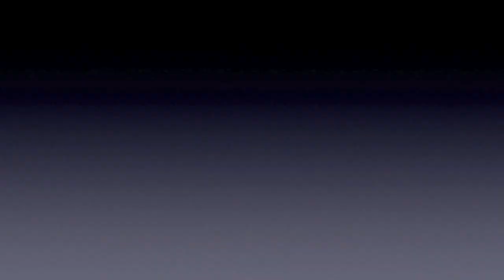2013 Belmont Stakes Preview: Orb vs Oxbow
Preview of the 2013 Belmont Stakes featuring the rematch of Kentucky Derby winner Orb and Preakness winner Oxbow on Saturday, June 8th 2013.

Kentucky Derby 139 presented by Yum! Brands was won by Orb, ridden by Joel Rosario, trained by Shug McGaughey, owned by Stuart Janney III & Phipps Stable.

Preakness Stakes 138 was won by Oxbow, ridden by Gary Stevens, trained by D. Wayne Lukas, owned by Calumet Farm.